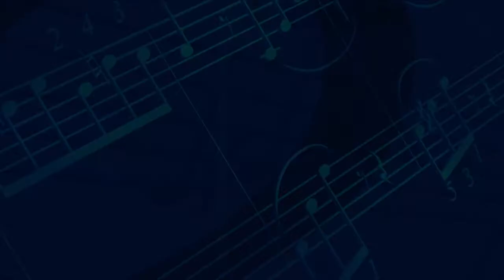CCBC Essex Music Forum The CCBC Chamber Singers 5-04-2018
CCBC Chamber Singers
This choral ensemble, under the direction of Professor Monica Otal, will present excerpts from the Fauré Requiem, Medley from Hairspray (celebrating Baltimore Stories) and choral music from other classical and popular genres.